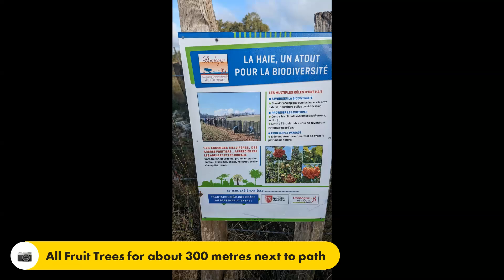Voie Vezelay Day 25 La Coquille to Theviers 20.07 Km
Cold start this morning and will be tomorrow 8 deg.
The day starts with damp forrest roads and tracks with moss growing on them and out into open farmland with a kilometer or so of wet grass.
As I pass through a mix of forest and farmland I am still watching the blackberry's development every day perhaps I should expand my horizons a bit 🙂
No towns today couple of hamlets and a few farm houses until I reach my destination of Theviers. A large regional town. I did a lap of the town centre this afternoon and absolutely nothing is open except the church. No cafe, no bar, no shops and aliens must have taken all the people again. Did a collage photo of the town centre streets.
The French couple whizzed passed me today to get to the supermarket before 12. They needed special dietary requirements food. Must be tough here for celiacs etc.
The Accommodation is a bit different, but my room is ok. I am sharing with a Frenchman who just started walking to day for a week on his vacation. That is the reason I am having some issues with obtaining Accommodation. Also staying here are 2 Ukrainians and 2 Moldovans. They are very loud!
The pizza place apparently will open at 7pm so guess what's for dinner.

So the body has completely adapted now, the habit of thinking oh no not another big hill has gone. Now just stroll up steep hills without changing pace. So no longer any need to focus on the effort required the old body just does it.
So time to soak in the environment, time to contemplate things, time to smell the roses etc albeit there was far more cow dung than roses today. But you get the idea.